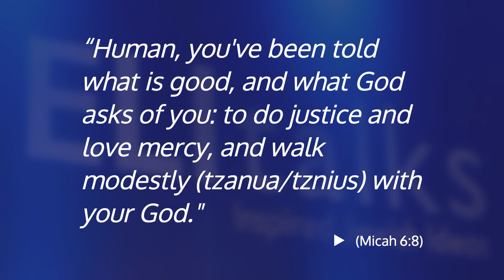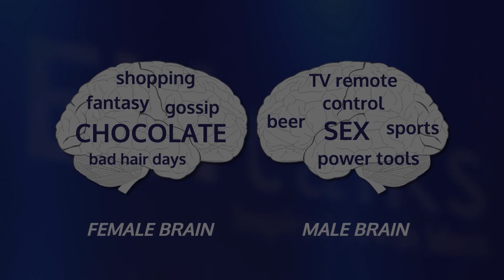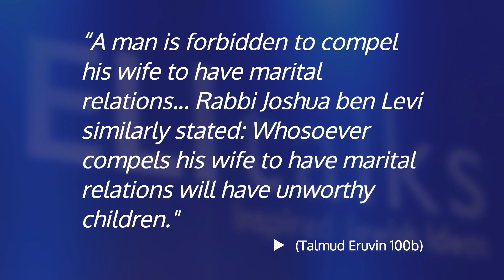Tapping Your Hidden Power: Modesty Beyond the "Cover-Up"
Tznius, or modesty, is often equated with shame and "covering up." Therapist Rachel Rubenstein sees things a bit differently. She encourages us to shake off old assumptions and, in doing so, access our God-given strength.